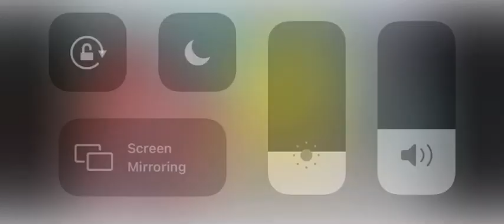thats not a sicker meme funny moments with mom and dad